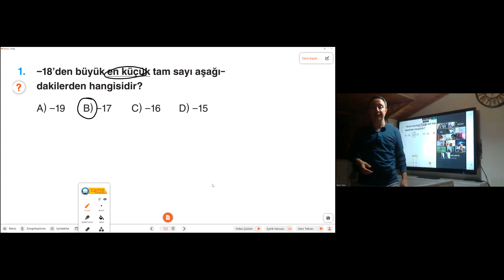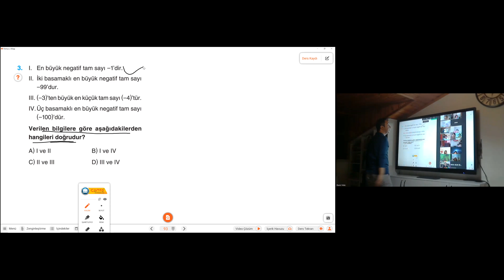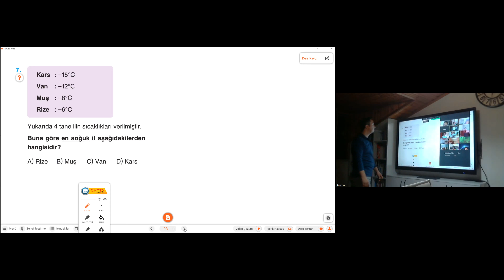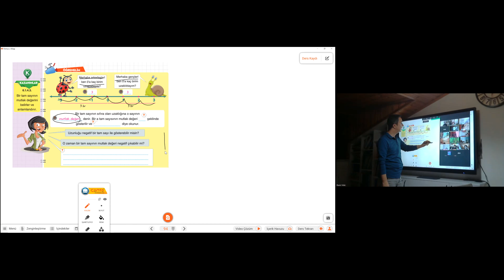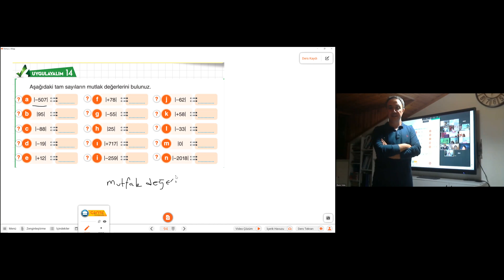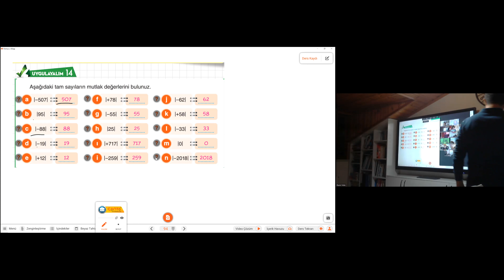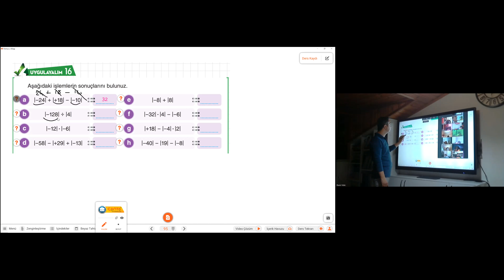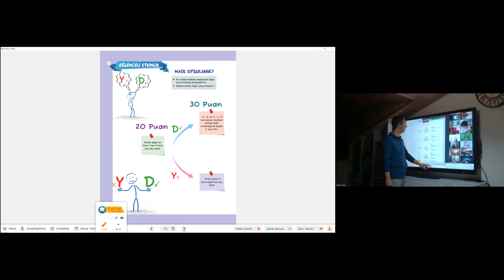2023 6 SINIF MATEMATİK MUTLAK DEĞER